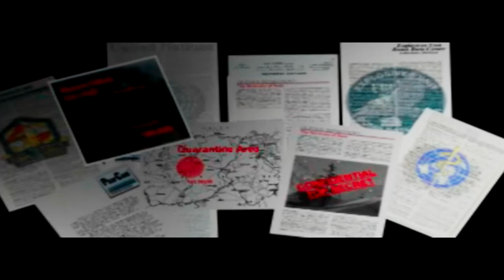Let's Play: Syphon Filter Intro and Georgia Street Level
Syphon Filter walkthrough, first video in my first series which is the intro and the first mission in the game.